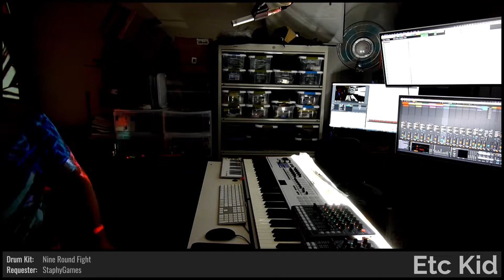ETC KID • You Heard My Feelings • Improvised on 2022-07-26 (#1)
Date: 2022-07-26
Virtual Tour: I'm Stealing Your Car (named by explodedsoda)
Virtual Venue: Waking Up in Glory (named by Rosennetyle)
Song Title: You Heard My Feelings (named by StaphyGames)
ETC KID: Keyboards, Electric Tine Piano, Melodica, Soprano Saxophone, and Voice

BPM: 101.1 (i_am_only_a_Big_Child)

Key: Ab (Rosennetyle)

Drum loops: '0nceB1t7enRos3n' (Rosennetyle), 'M1SS1NG_1N_4CT10N' (dugDbug)

Lyric Inspiration: 'The Silence Of You Is The Loudest Noise' (mutants_molded_my_morals)

Drumkit: Nine Round Fight [NRF] (StaphyGames)

Sounds: Kid's Very Own Transylvania Football League [TFL] (Rosennetyle), Becoming Water Intoxicated [BWI] (dugDbug), Suddenly, Vivid Light! [SVL] (StaphyGames), In Tiny Molecules [ITM] (w_a_t_c_h_), Surfing on Energy Cables [CNF] (i_am_only_a_Big_Child), Alternate Volcanic Choir [BBI] (i_am_only_a_Big_Child)

Drum fills: 'M1SS1NG_1N_4CT10N' (dugDbug), 'sugar_whimsical' (StaphyGames), 'ingBuild' (StaphyGames), 'hit_her_with_a_beanbag' (StaphyGames), 'mechanically_disagree' (StaphyGames), (Rosennetyle), (Rosennetyle), (Rosennetyle), (Rosennetyle), 'VirtuallyACat' (i_am_only_a_Big_Child)

Light show(s) incorporated visuals and effects from the following sources/creators:

Cycling '74 (Rhythmized by Etc Kid), Vj Catmac, VideoBlocks, beeple, ETC KID, Switzon S. Wigfall, III, Mantissa, Volumetricks, and Max Fleischer